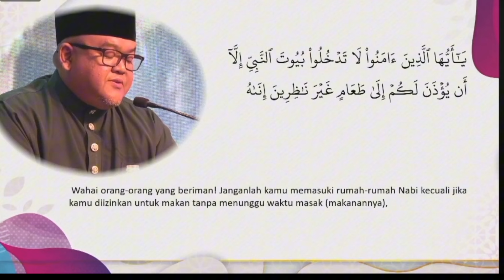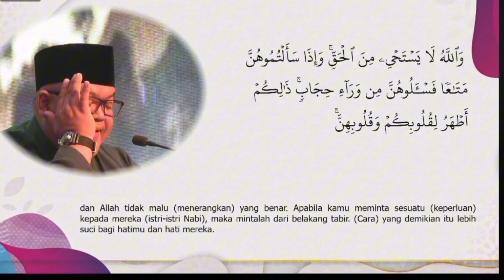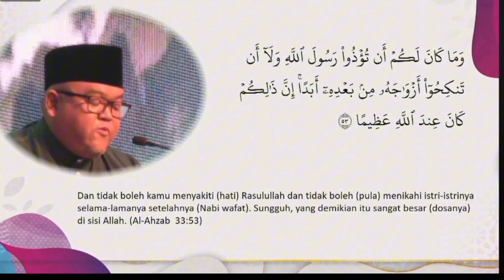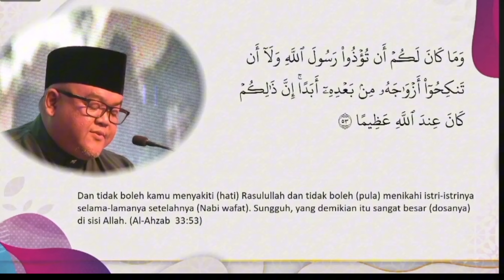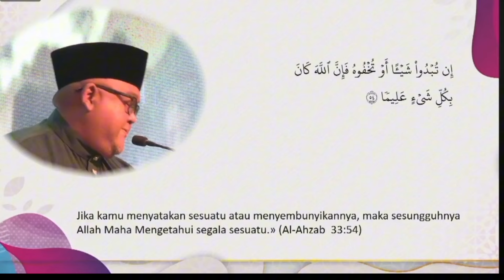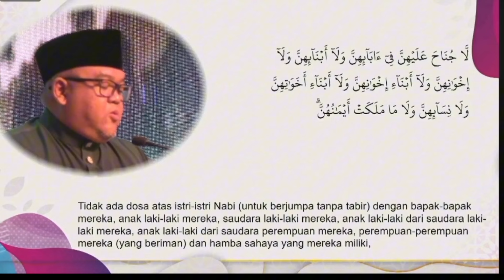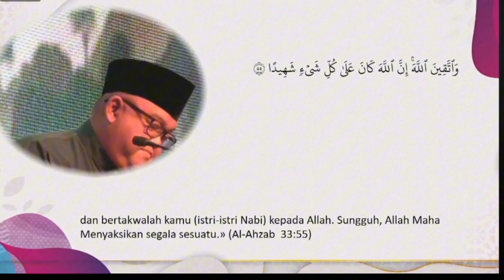TILAWAH AL QURAN PERINGKAT NEGERI PAHANG 2024‼️QARI ZUL-HASYIMI BIN MOHAMED YUNUS🔴